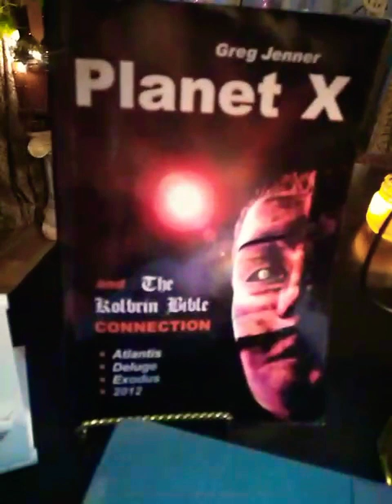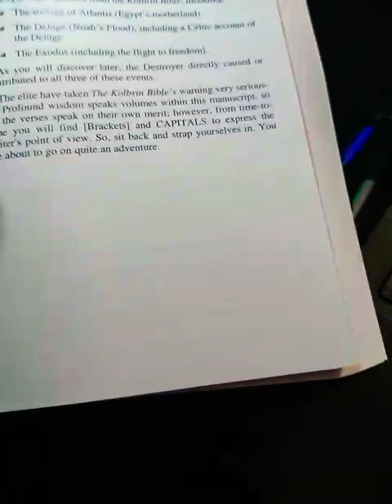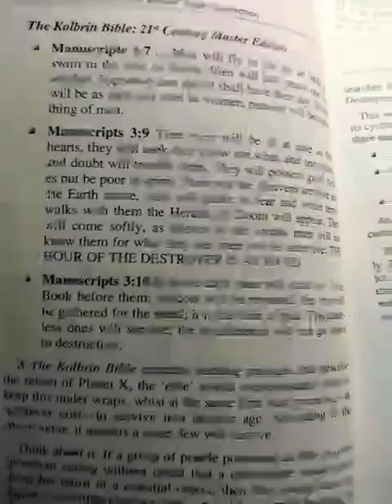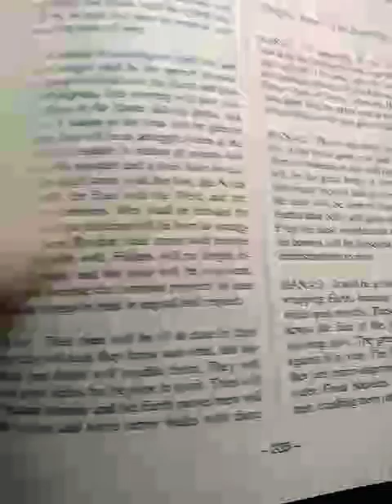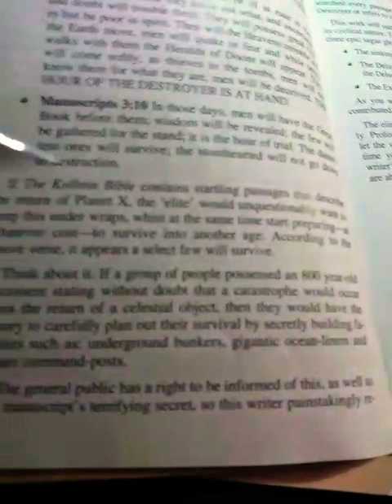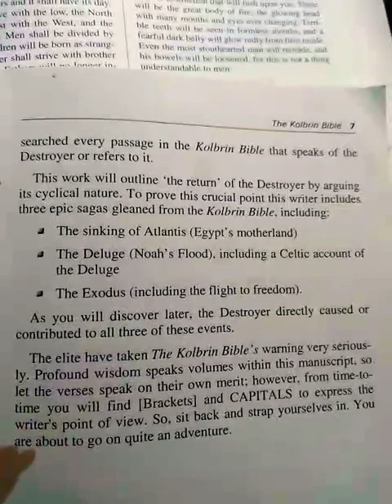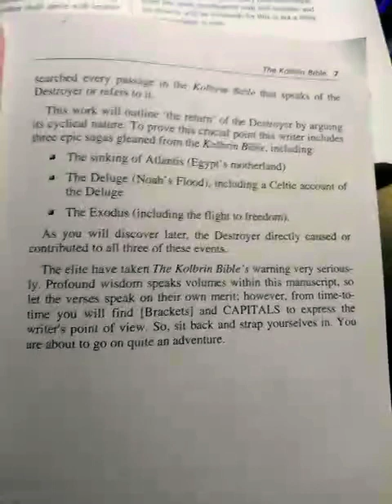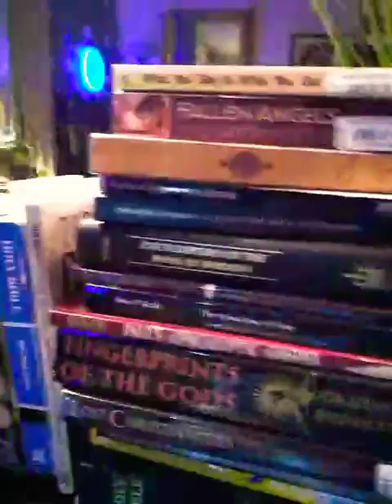Planet X- The Destryoyer - Nibiru in *2012-2020* The Kolbrin Bible Prophecies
Information for 2020 on Planet X and the prophetic Kolbrin Bible manuscripts. The Destroyer and it's affects of the Earth now as well as historical events such as Atlantis, The flood of Noah, The Exodus, 2012 and so on. To understand the craziness we see today means Thinking Bigger than what's in front of us.